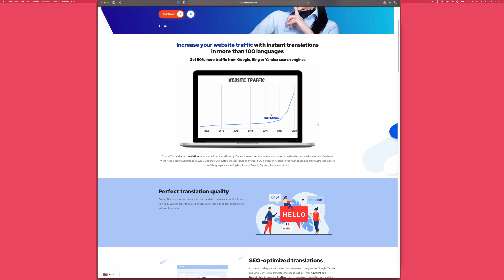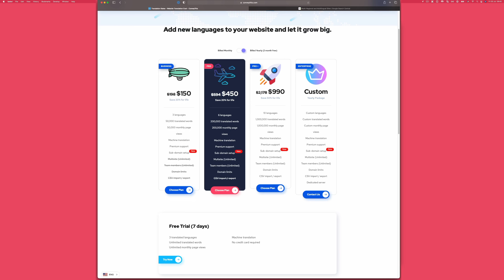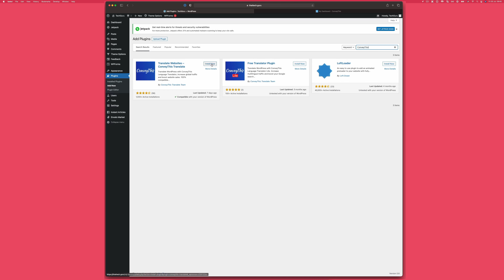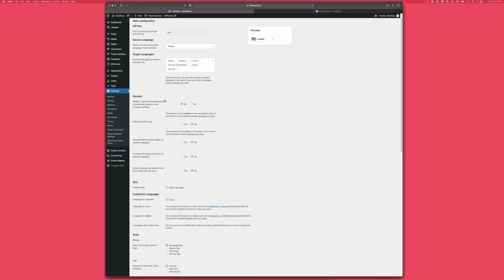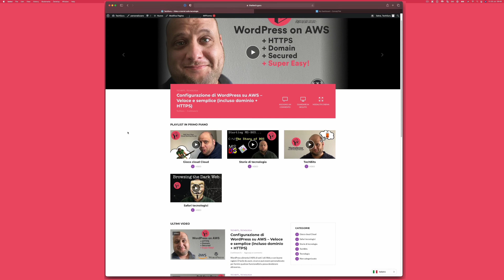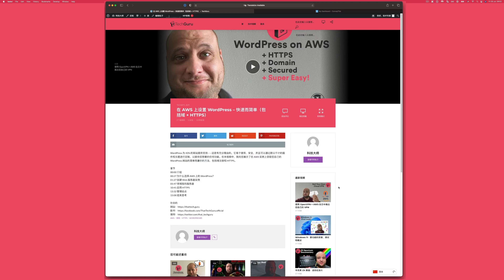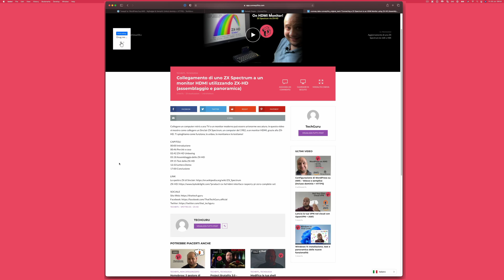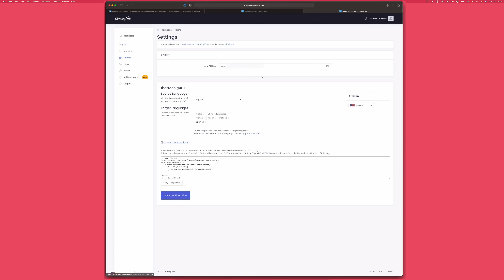Translate your Website into any language – with just one click!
In this sponsored video, I review ConveyThis - a service which can automatically translate your website in 112 languages! Featuring integrations with WordPress, Shopify, Wix, WooCommerce, Weebly, SquareSpace and more, its never been easier to get a multilingual website - to both server your customers and enhance your SEO.

CHAPTERS
00:00 Introduction
01:05 What is ConveyThis?
05:29 ConveyThis Review
17:41 Closing Thoughts